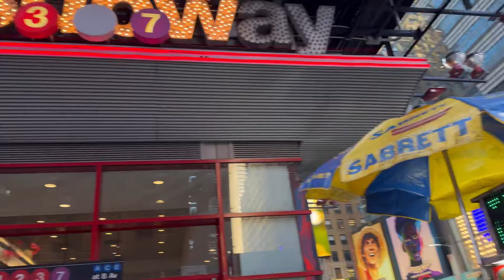EEUU YA NO PODRÍA VIVIR CON LO EXPORTADO DESDE NUEVAYORK APOYAMOS A CLAUDIA SHEINBAUM Y LA 4T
Les hacemos la cordial Invitación de sumarse a participar emitiendo su voto desde la ciudad de Nueva York vámonos con el plan C para continuar con el segundo piso de la transformación que llevará a cabo nuestra futura